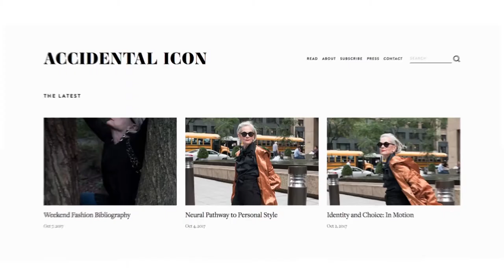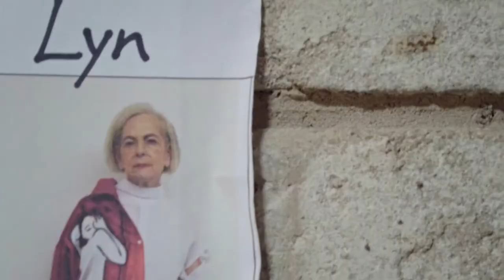Lynn Slater: Be Your Own Icon - AdolescentTV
Have you ever wondered where you'd be in 20 or 30 or even 50 years? Was "fashion plate" ever among any of your predictions? 64-year-old Lyn Slater never imagined that sort of thing was in the cards for her. That's probably why she's now known as the Accidental Icon—emphasis on the "accidental".

"I started Accidental Icon, my blog, three years ago because I wanted to become more involved in the world of fashion," says Slater, who is a professor at Fordham University's Graduate School of Social Service. "I like to think about my clothes as a medium through which I can be creative."

At a time when fashion—like most other creative industries—is in a state of turmoil, Slater finds reason to rejoice: "I'm very happy that we're in this place where the old is not working but we don't yet know what the new is because I think that's the most creative and exciting state." If the result means more fashionistas like the Accidental Icon, we're inclined to agree.